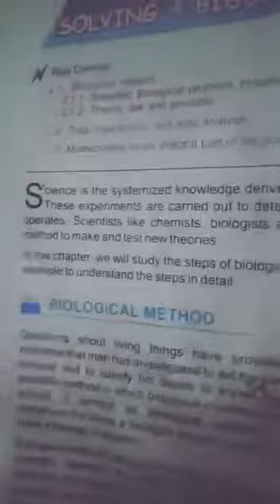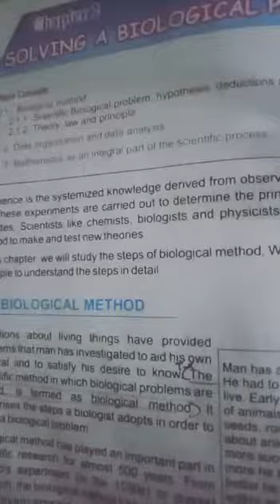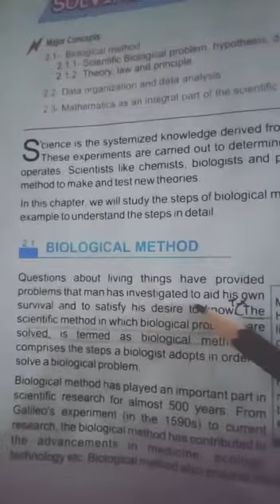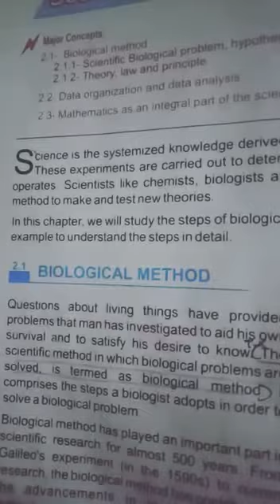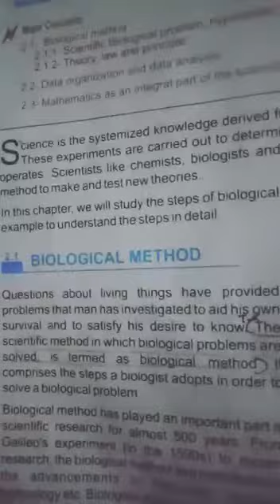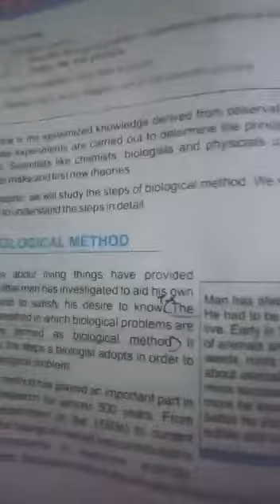IX - BIO - Chp 2 (Lecture 1)